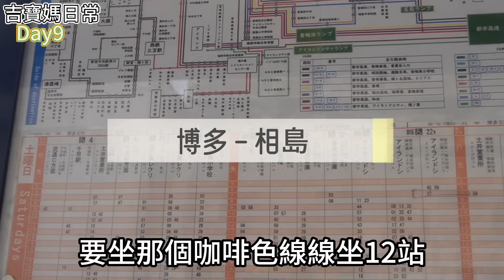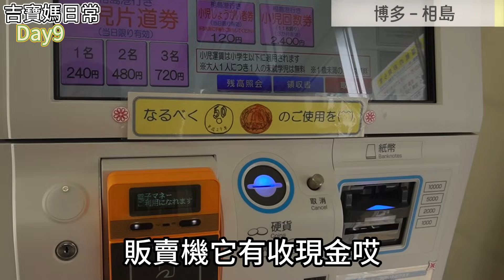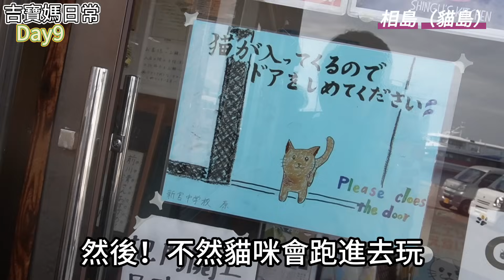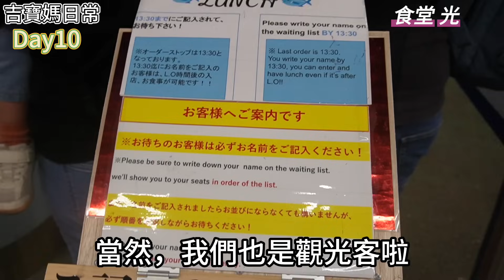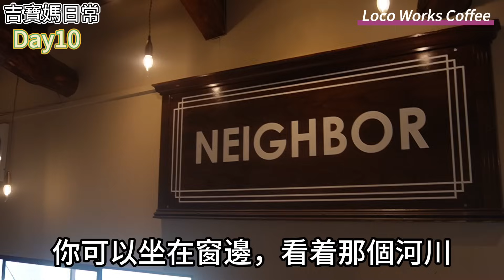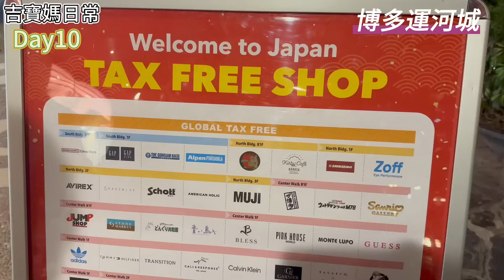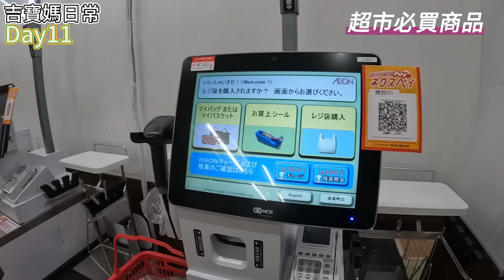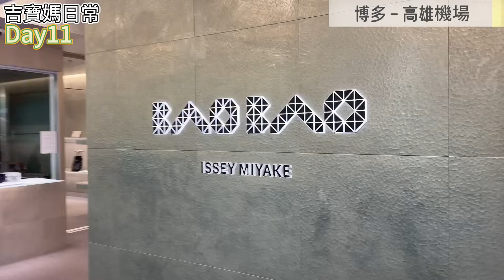[日本自由行] EP-4 貓咪天堂相島/博多必吃牛腸鍋/日本超市必買必吃！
為期11天的自由行，吉寶媽和女兒肉肉遊遍了福岡附近，收穫滿滿。還有什麼料的嗎？請仔細觀賞哦！